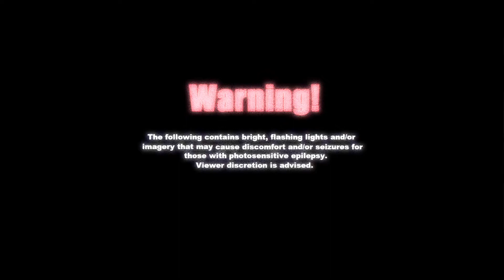GLASSAND - OMIJAJ SZEROKIM ŁUKIEM (OFFICIAL MUSIC VIDEO)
VOCAL: GLASSAND
VFX: SXDXMA
M/M: SLOTHGOD
SHOT: @guccimarcel2 @damianislaw